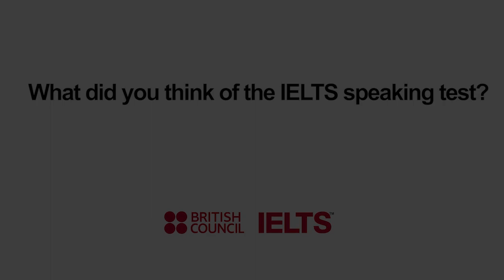Experiencing the IELTS speaking test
The British Council IELTS Scholarship winners from Sri Lanka comment about the professionalism, friendly atmosphere and the value of human touch at the IELTS speaking test.

IELTS open doors to a world of opportunity. With IELTS, it's easier than you think!